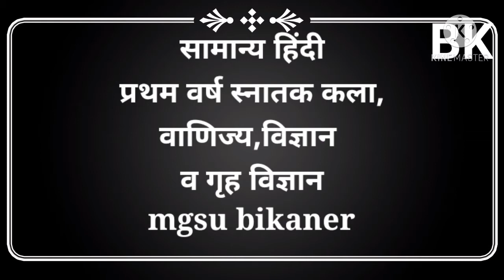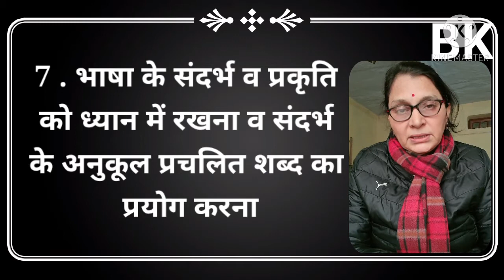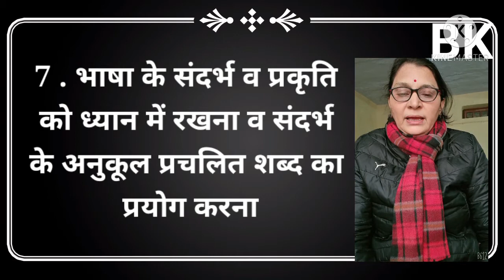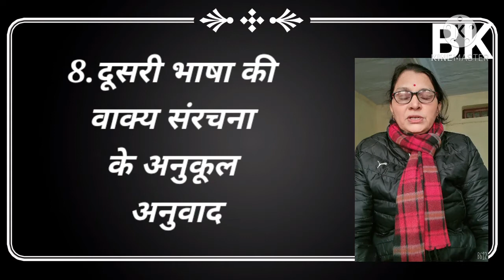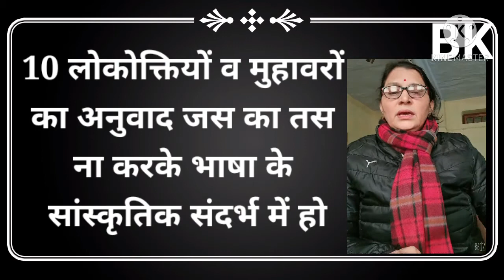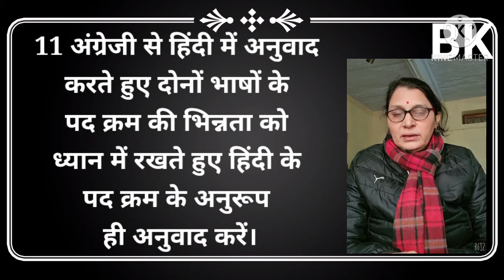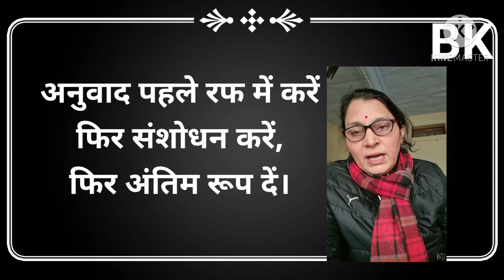अनुवाद-6,कैसे करें अनुवाद? भाग 2(95)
अनुवाद भाग 6#कैसे करें अनुवाद भाग 2#सामान्य हिंदीgenral hindi#traslation 6#mgsu bikaner UG first year#babita kajal